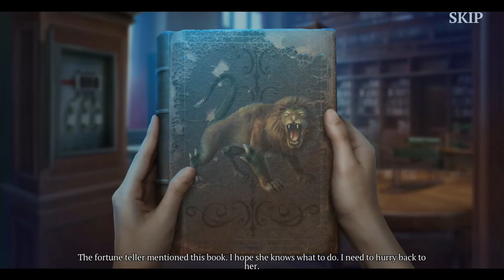Chimeras 13: What Wishes May Come Collector's Edition Walkthrough #4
Chimeras 13: What Wishes May Come Collector's Edition - Derek Pierce blames himself for the accident that caused his wife's coma. His support group has helped, but he would do anything to see Christina awake and happy again. But Derek is about to learn an important lesson – be careful what you wish for. When a strange, genie-like creature confronts him outside the clinic one night with a special offer, Derek sees a chance to make things right, but he didn't consider what he was sacrificing to make his wish a reality. Now, Derek is in a race against time to find out where the creature came from and what its true intentions are before it returns to collect! Prepare yourself for a heart-wrenching tale of deception and personal sacrifice in this powerful new Hidden-Object Puzzle Adventure!